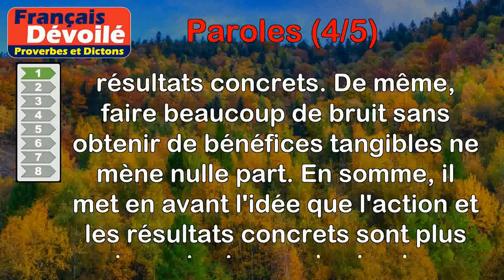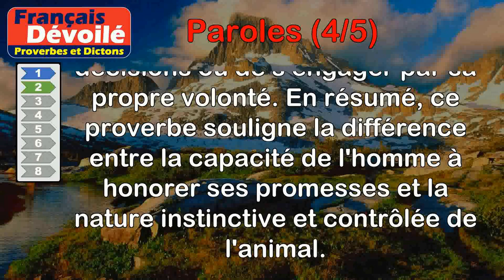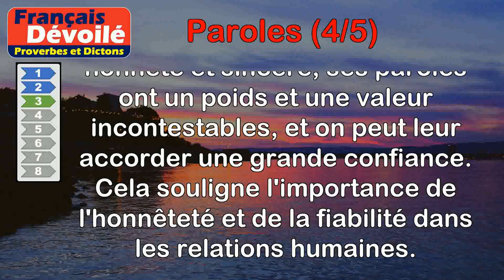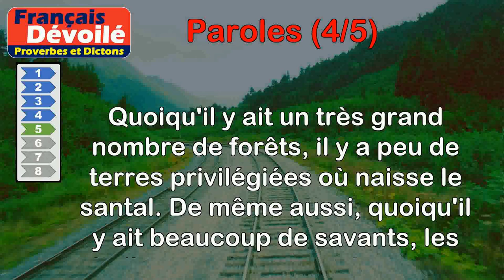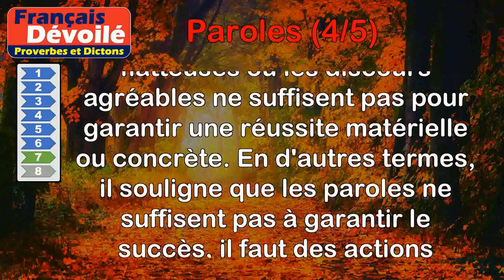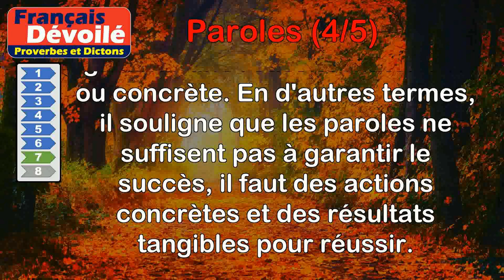Proverbes - Paroles (4 de 5)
00:00 Introduction
00:07 Proverbe Français - Beaucoup de paroles, peu d’effets ; beaucoup de bruit, peu de fruit.
00:46 Proverbe Turc - L'homme est lié par sa parole, et l'animal par son licou.
01:32 Proverbe Turc - La parole de l'honnête homme est aussi solide qu'un habit de fer.
02:12 Proverbe Arabe - Paroles du cœur vont au cœur.
02:57 Proverbe Tibétain - Quoiqu'il y ait un très grand nombre de forêts, il y a peu de terres privilégiées où naisse le santal. De même aussi, quoiqu'il y ait beaucoup de savants, les belles paroles sont très rares.
03:44 Proverbe Tibétain - Il ne faut pas prononcer de paroles qui blessent les autres, fussent-ils des ennemis ; comme la réponse d'un écho, elles se retournent aussitôt contre nous-mêmes.
04:35 Proverbe Allemand - De belles paroles ne font pas les choux gras.
05:10 Proverbe Libyen - Les paroles sont magiques, mais les actes sont diaboliques.